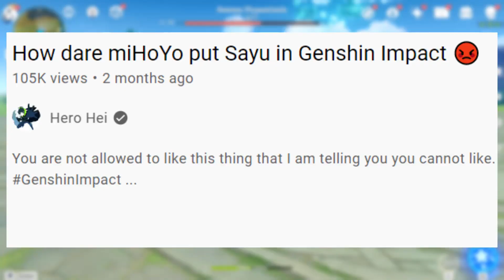This why NOONE should play Genshin Impact 😡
how can su[pport this
other video mentioned;
Credits!

AlphaΣ
Vtuber Addict
massimo
Alex
Barb
Dustin C.
Ex-Gumpdrop
Fuzzy Pickles!
Savage Chill
Will S.
kingstyle13
AuraGami
Connor W.
Devil Hunter Nero
Echovald
Jose
Refat B.
Shon R.
Xintorn20
Mathew A.
Michael G.
Mitchel V.
Nolan H.
RNJRgreen
Vanishing W.
danielle f.
ijloco01
kameki
Vikks Hallowhaunt
GLeNoSBETA
Zombie+
Expresso